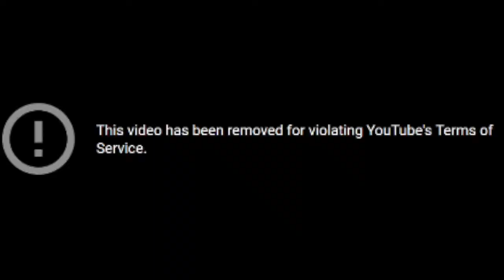[Black Rednecks & White Liberals Clip] Crowder Should've Changed His Mind About Systemic Racism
I get into some of the things I learned about Gaelic American culture from Thomas Sowell in his important book Black Rednecks & White Liberals